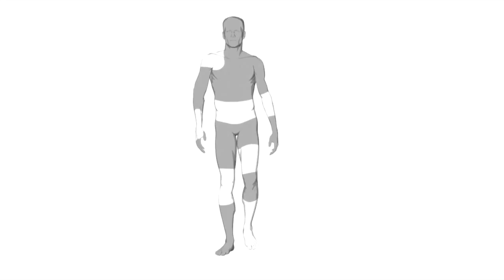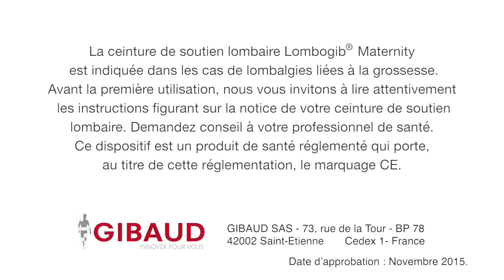Ceinture de soutien lombaire Grossesse Lombogib Maternity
Ceinture indiquée pour les lombalgies liées à une grossesse
Vous êtes enceinte et avez mal au dos ? Dès le début de votre grossesse, vous pouvez soulager votre dos avec une ceinture lombaire de grossesse.

Cette ceinture de soutien lombaire Maternity est adaptée aux femmes enceintes. Elle assure à la fois un maintien lombaire et un soutien abdominal adaptable. Le plastron permet d'ajuster la ceinture en fonction de l'avancement de la grossesse. Son tissu doux et aéré peut se porter à même la peau. La correction de la posture assure l'antalgie. La mise en place s’effectue en centrant le baleinage dorsal de part et d’autre de la colonne vertébrale.

Ceinture adaptée à la morphologie de la grossesse
Confortable à même la peau : douceur et respirabilité du Tissu
Baleinage en V breveté qui concentre l’action sur la zone douloureuse (charnière lombo-sacrée)
Les 2 bandes de rappel permettent une adaptation de soutien en fonction de l'avancement de la grossesse et de l'activité.